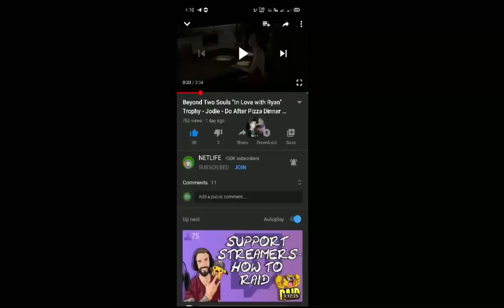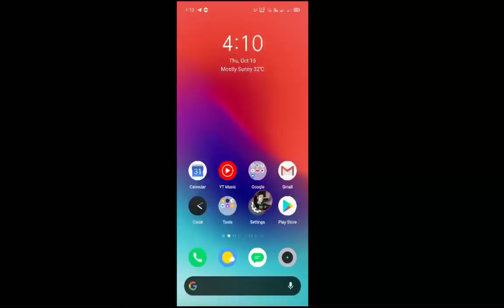भारत का गंदा गेम